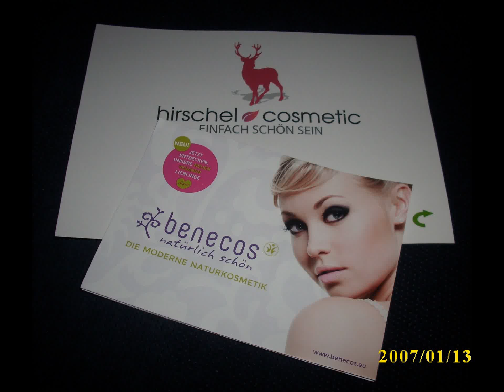Hirschel Wundertüte Juli 2015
Heute kam meine Hirschelwundertüte an. Gefüllt mit Benecos Kosmetik in der Ausführung 4 mal doppelt und 1 mal einzeln.
Ich denke ich setze mich gleich noch hin und versuch mal wieder einen Blog Eintrag zu machen. Wie immer hier zu finden: